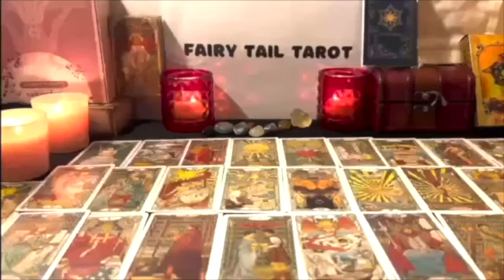GEMINI 💗BLEW IT & THEY KNEW IT! TON OF LOVE FOR YOU & KNOW YOU'RE THEIR PERSON! SECOND CHANCES?💗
Gemini Love
Gemini 2023
Gemini today
Gemini february